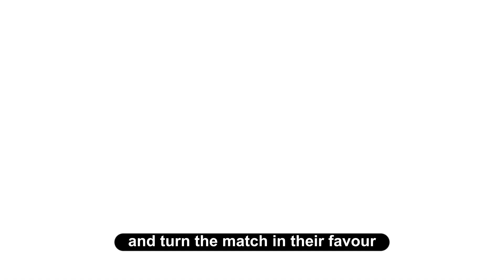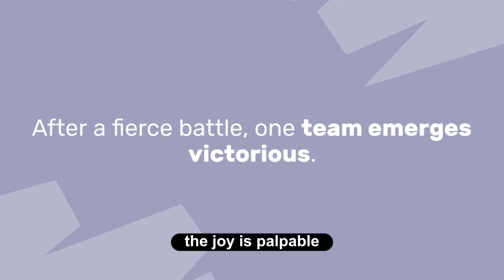Unforgettable Rivalry: India A vs Pakistan Asia Cup Final 2023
In this video, we're witnessing the unforgettable rivalry: India A vs Pakistan Asia Cup Final 2023!

Watch the best of the best in cricket as India A takes on Pakistan in a must-watch world cup match. Don't miss a single moment of the action as this rivalry comes to a spectacular finale. Watch live today on CricHD!
Watch the thrilling final match between India A and Pakistan in the ACC Men's Emerging Teams Asia Cup 2023 live. Get all the exciting updates and moments from this high-stake cricket battle. Follow along as we bring you the latest scores, highlights, and analysis from this intense clash of rising talents. Don't miss a single delivery as both teams give their all to emerge victorious in this prestigious tournament. Tune in now and join the excitement!
For more sports news and updates, visit Times of India.

india a vs pakistan asia cup final 2023 quick update
cricket
asia cup 2023
asia cup
babar azam
pakistan
india vs pakistan
virat kohli
world fast update
cricket highlights
pakistan cricket
asia cup schedule
cricket
asia cup 2023
asia cup
babar azam
pakistan
india vs pakistan
virat kohli
world fast update
cricket highlights
pakistan cricket